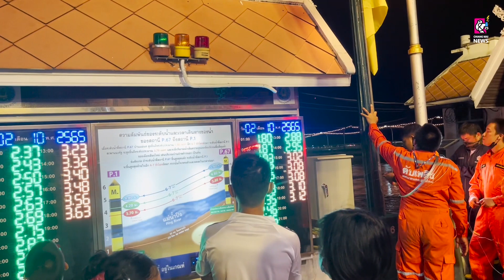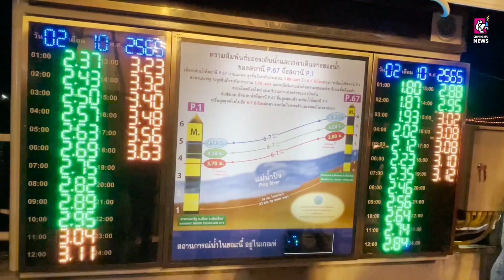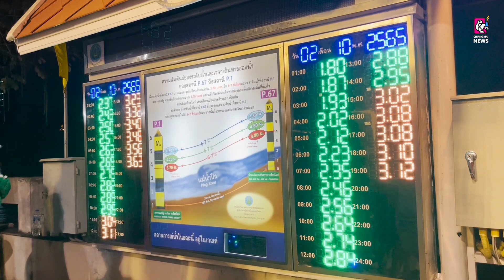ผวจ.เชียงใหม่ นำทีมลงติดตามสถานการณ์ลำน้ำปิง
2 ต.ค. 2565 ผวจ.เชียงใหม่ นำทีมลงติดตามสถานการณ์ลำน้ำปิง หลังปริมาณขึ้นสูงเกือบแตะวิกฤติ 3.70 เมตร ขณะที่สั่งการ จนท.เตรียมรับมือ พร้อมปักธงเหลืองแจ้งเฝ้าระวังใกล้ชิด คาดการณ์เที่ยงคืนนี้น้ำอาจเพิ่มสูงถึง 3.90 เมตร